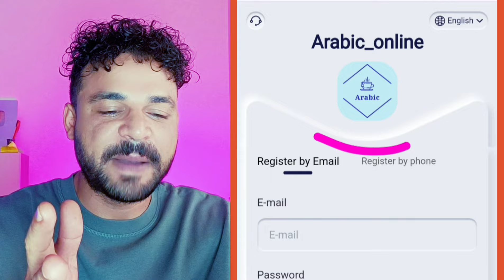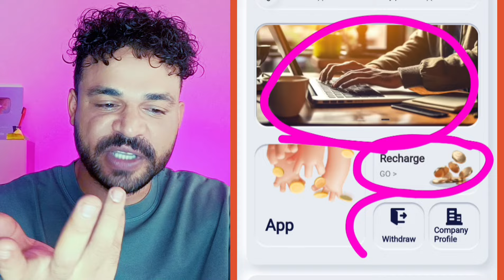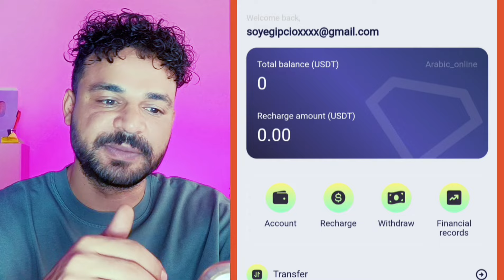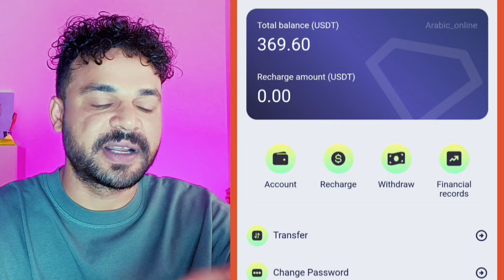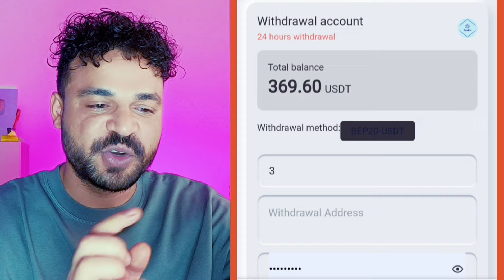موقع ربح عملة الدولار USDT جديد بالاثبات سحب 369$ دولار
ربح 369$ دولار يومي موقع تعدين عملة الدولار تعدين سحابي جديد بالاثبات سحب 369$ دولار حلقة اليوم علي قناة coinfree متخصصة في مجال العملات الرقمية و البيتكوين وال NFT و الميتافيرس و صنابير عملات رقمية

✅  الموقع انتهي

Online earn,
Internet earn,
Mobile earn,
Make money,

تنبيه 🚦🚦🚦